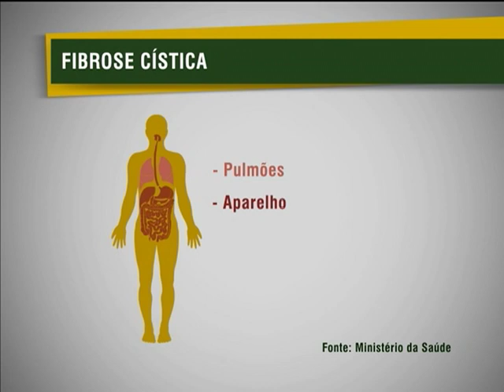Teste do pezinho passa a diagnosticar a fibrose cística em seis estados do país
NBR NOTÍCIAS - 28.12.12: O teste do pezinho vai diagnosticar mais uma doença ao ser aplicado nos estados do Ceará, Bahia, Mato Grosso, Pará, Mato Grosso do Sul e Distrito Federal. Agora também será detectado no exame a fibrose cística. É mais uma etapa do Programa Nacional de Triagem Neonatal, que até 2014 deve fazer o diagnóstico de seis doenças.